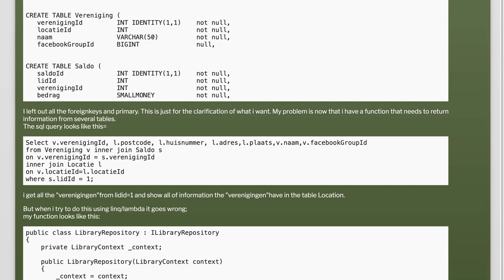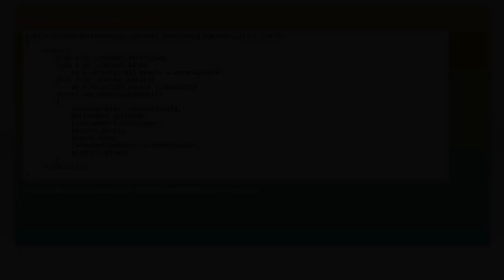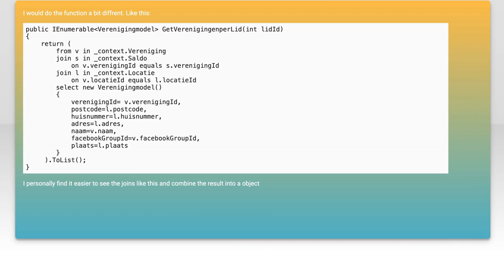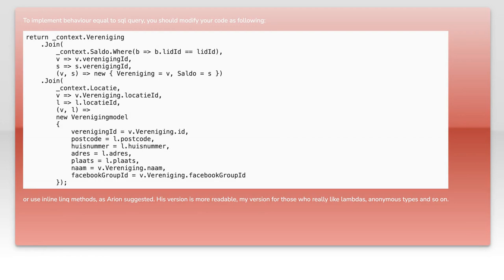double inner join in linq/ lambda query?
c#: double inner join in linq/ lambda query?

Related to: c#, mysql, sql-server, linq